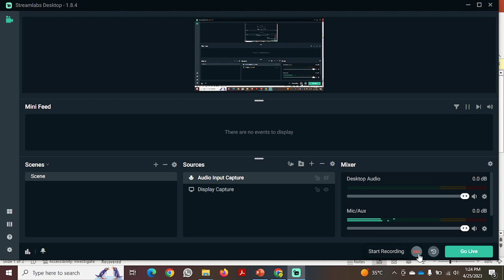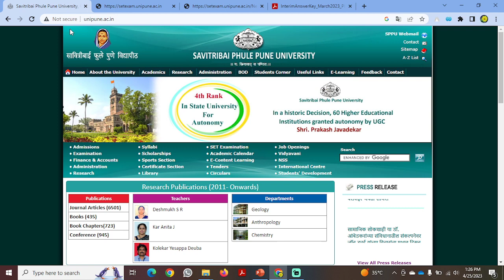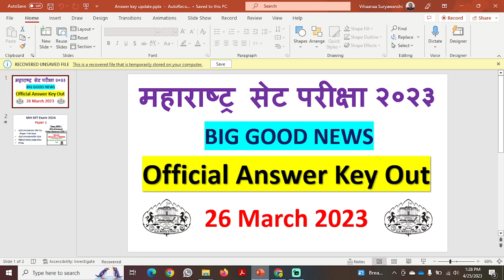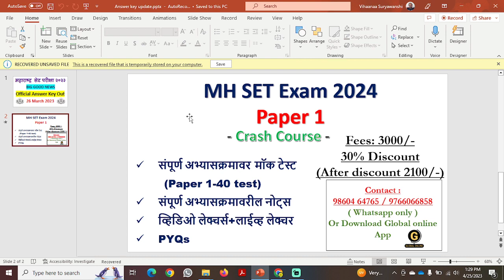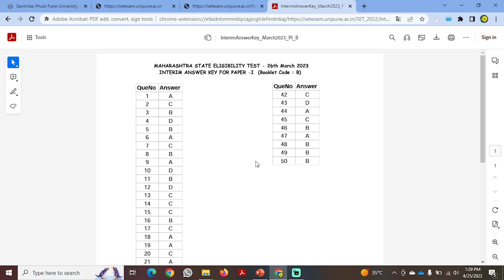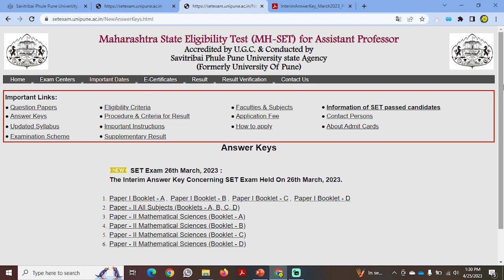MH SET 2023 Answer Key OUT/ MH SET 2023 Exam /26 March 2023/महाराष्ट्र सेट INTERIM ANSWER KEY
In this video we have given a good news that SPPU has declared the INTERIM ANSWER KEy of MH SET exam which was held on 26 march 2023.

Online Courses available on Global Online app:

           1.UGC NET ECONOMICS
           2.UGC NET COMMERCE
⏩ KSET
⏩ APSET
⏩ MHSET Chemistry
⏩ MHSET Economics
⏩ MHSET Commerce
⏩ MHSET Management
⏩ TNSET Paper 1
⏩ TNSET Chemistry
⏩ TNSET Economics
⏩ TNSET Commerce
⏩ TNSET Management

Follow us on :